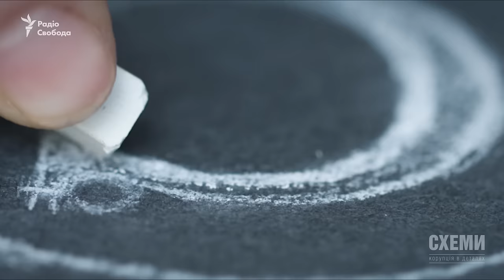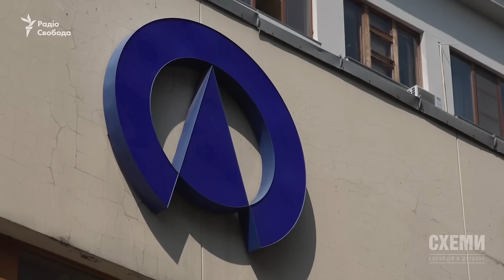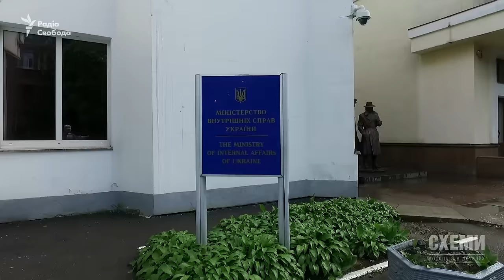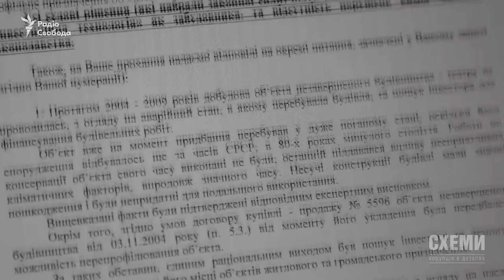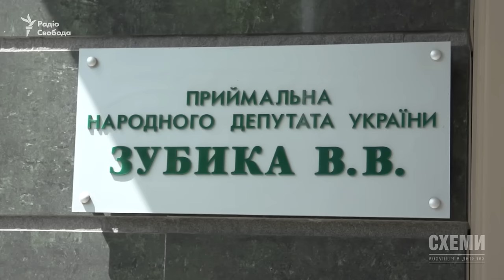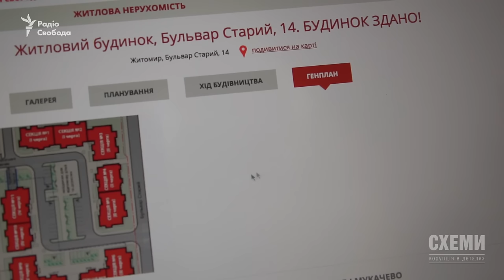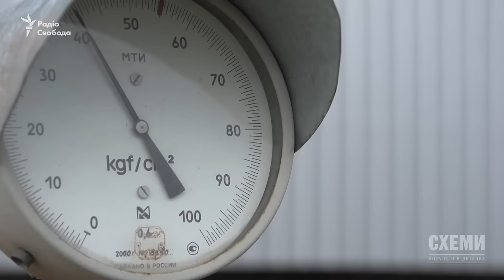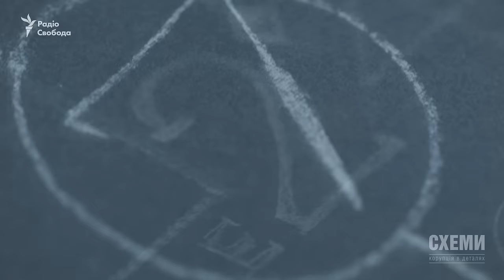Міністерство приватних справ | Театр імені Зубика ||«СХЕМИ» №92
Міністерство приватних справ

Доля країни часто вирішується не на протокольних зустрічах можновладців під прицілом телекамер, а під покровом ночі. Тоді до впливу на державні рішення підключаються невидимі гравці. Наприклад, олігархи. Ми систематично намагаємося фіксувати такі неанонсовані таємні зустрічі, викривати українську кулуарщину. І це фігурантам таких викриттів подобається все менше – черговий раз вони намагались перешкоджали нашій журналістській діяльності. Цього разу ми стали свідками нічних подій у Міністерстві внутрішніх справ, очолюваному Арсеном Аваковим, фактично третьою людиною в країні за впливовістю після президента та прем’єра. Спеціальний репортаж Михайла Ткача.

Театр імені Зубика

Тут мав бути театр. Це історія про те, як мешканці Житомира доручили приватній фірмі добудувати свій відкритий гастрольний театр у зоні громадського відпочинку, а фірма знесла довірену їй необудову і зводить там черговий житловий комплекс. За фірмою, що так зухвало вчинила з давньою мрією громади, стирчать вуха народного депутата групи «Відродження», колишнього «регіонала» Володимира Зубика, який і до цього неодноразово ставав фігурантом розслідувань про сумнівні з точки зору законності забудови. Історію дослідила Анастасія Іванцова.

Відлуння справи Лазаренка

В Україну з візитом приїхала колишній американський прокурор, яка домоглася ув’язнення у США українського прем’єр-міністра Павла Лазаренка. За довгі роки розслідування української високопосадової корупції вона вже добре знає її у прізвищах та цифрах. Хто з фігурантів американського розслідування залишається в активній українській політиці – та чому сотні мільйонів доларів викрадених Павлом Лазаренком так складно повернути в Україну? Про це далі – Сергій Андрушко.

Програма «СХЕМИ» – проект Радіо Свобода та UA:Першого каналу.

Ведуча: Наталія Седлецька